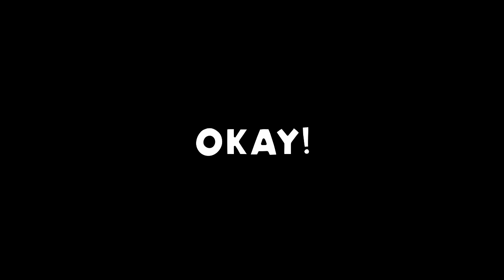I Spent 100 Days In ARK Survival Ascended (The Island)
I survived 100 days stranded on the Island in Ark Survival Ascended... Here's my story